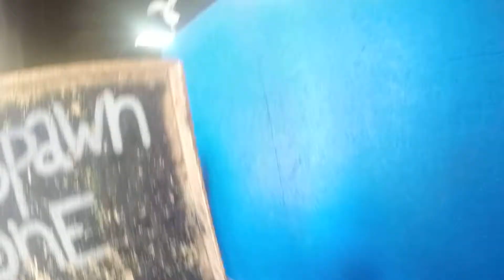kickin sum @ss at vip airsoft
some domination game play here. Kind of feel bad for shooting my team mates but to be honest i did get shot at sooooo .